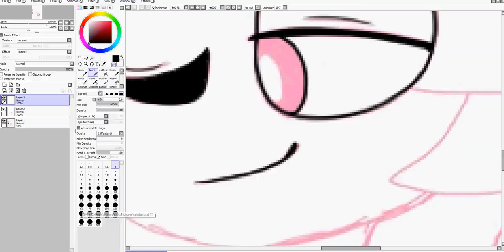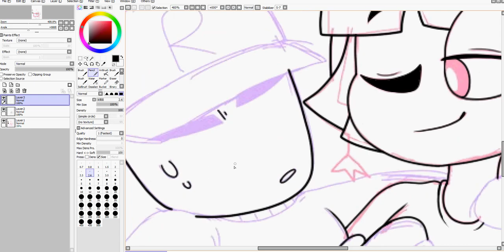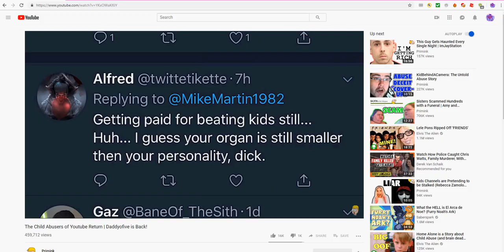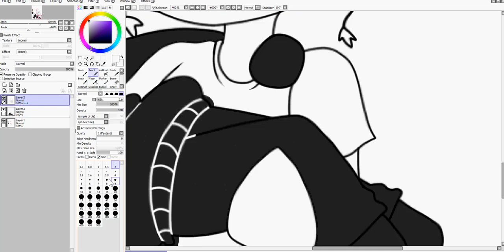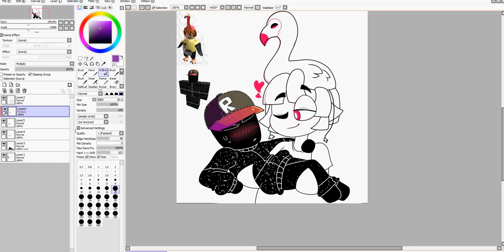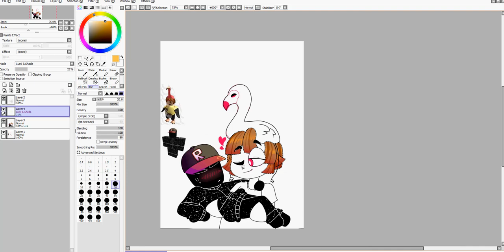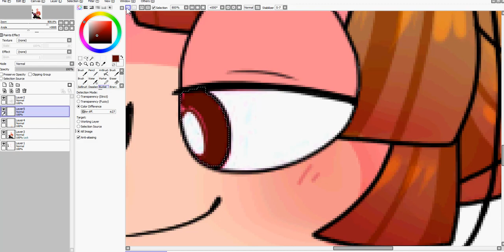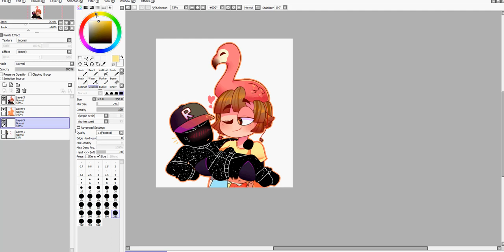[ROBLOX SPEEDPAINT] - Albert x Selozar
yayy another upload

Cascada - Everytime We Touch

Big Time Rush - Any Kind of Guy

ROBLOX - Sidruni